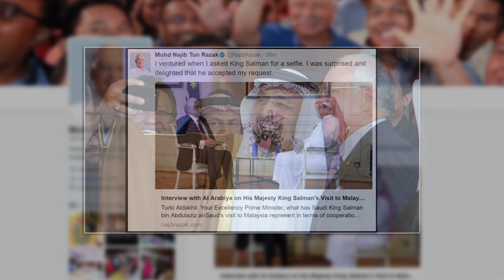与沙特国王玩自拍 首相赞对方亲民 [20170306]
沙地阿拉伯国王萨勒曼上个月底率团飞抵我国展开为期4天的官事访问，更一口气签下将近百亿令吉的合作备忘录，把双边现有合作关系推向另一阶层。首相纳吉更在萨勒曼国王结束官访离开我国之前跟后者来一张自拍照，凸显两国深厚情谊之余，也让纳吉感受到这一名领导人最真挚和亲民的一面，引起民众热议。

拿督斯里纳吉（首相）：“我当下冒昧地向国王提出来一张自拍照的要求，没想到对方竟然点头答应了，让我很惊讶，我告诉自己，从另一角度看去，国王的作风就是如此的亲民。”

纳吉稍早前接受阿拉伯电视台访问时指出，自己对于萨勒曼国王答应自己提出自拍合照的要求感到无比惊讶和兴奋，大赞对方是一位平易近人、谦虚、亲民和知识渊博的的领袖。纳吉也对萨勒曼国王中庸治国之道感到敬佩，认为对方是名值得学习的对象。